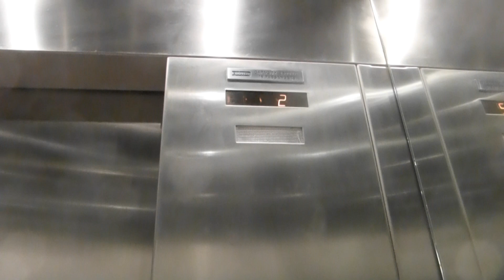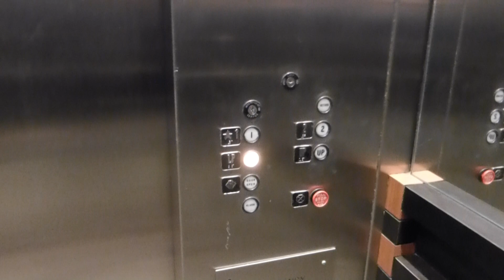Dover Hydraulic Elevators At Hillcrest Oaks Plaza V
Riding the elevators at Hillcrest Oaks Plaza V in Dallas TX